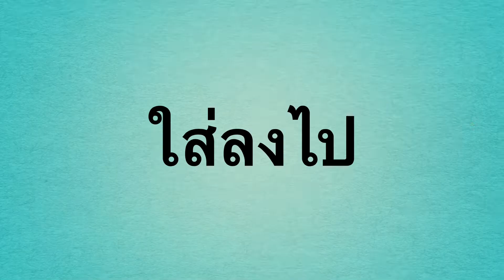ต้มไก่บ้าน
@ต้มไก่บ้าน เชฟดอน